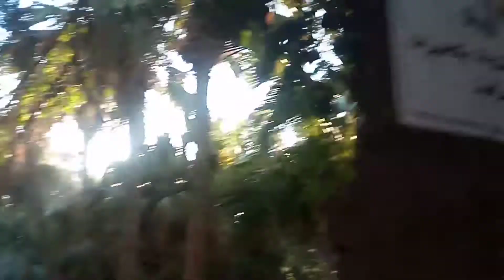حديقة "لاندو" ببسكرة ، الثانية في الجزائر بعد حديقة "الحامة" بالعاصمة